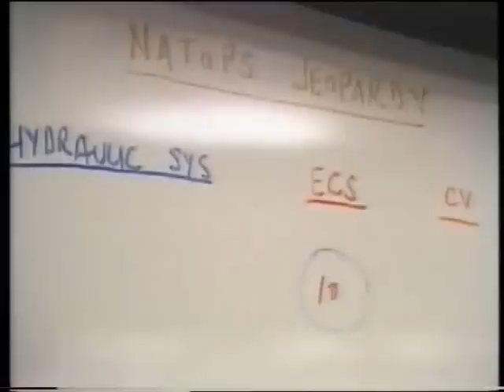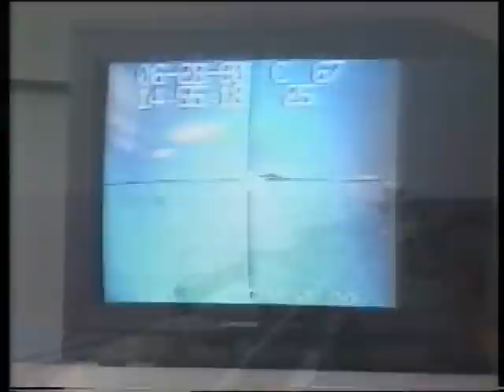Gulf War (007 of 374) - Desert Shield, 1990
[Tape 007 of 374] Broadcast (New Zealand): 9th August, 1990
Operation Desert Shield
- Supercarrier, the JFK (naval aviators)